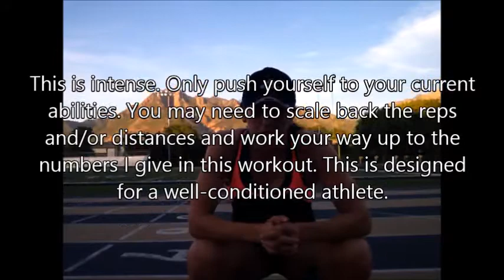Fat Blast Track Workout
The Fat Blast Track Workout is designed for a well-conditioned athlete. Anyone may do this workout, though greater rest time and scaling back of the reps and distance is highly encouraged. Contact Kristy Jo for custom workout plans that will take you to the next level!